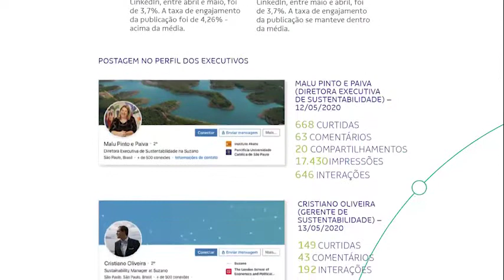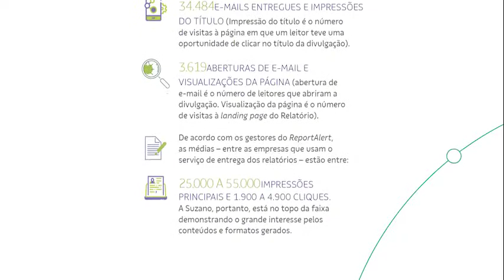Prêmio Aberje 2020 - Categoria Publicação Especial - Suzano